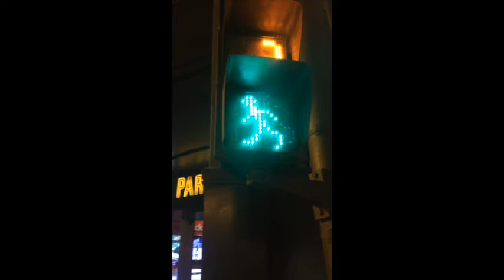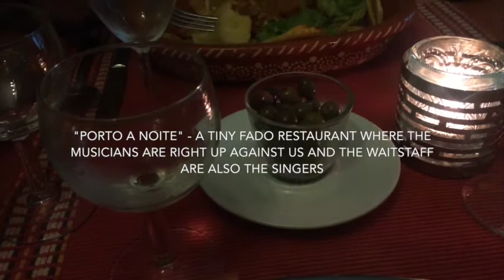Camino & More: A Kubrick esque Masterpiece about Walking the Camino de Santiago and Then Visiting So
Leon to Santiago de Compostela.  A little Portugal and Germany at the end.